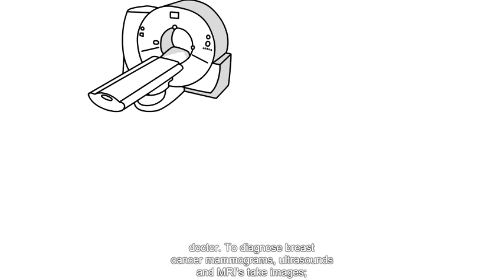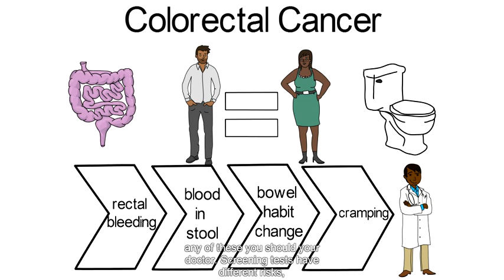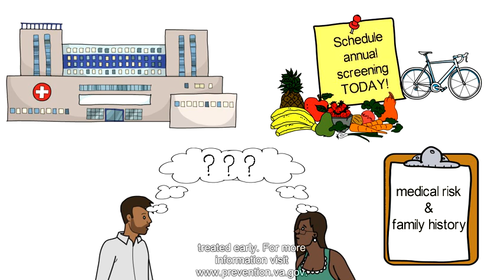Diagnosing and Preventing Cancer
Thinking about cancer can be scary. But like with most of life’s challenges, the more we know about it, the better we can face it. Lung, breast and colorectal are three of the most deadly cancers. Learn their symptoms, recommended screenings, diagnosis and treatment options, and ways they can be prevented through a healthy lifestyle.